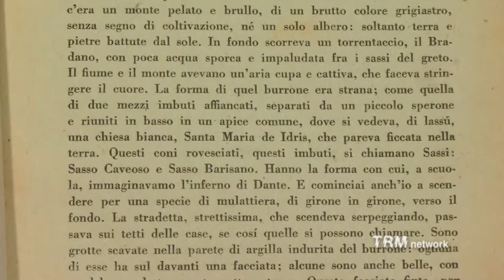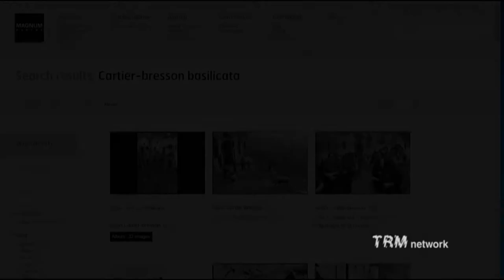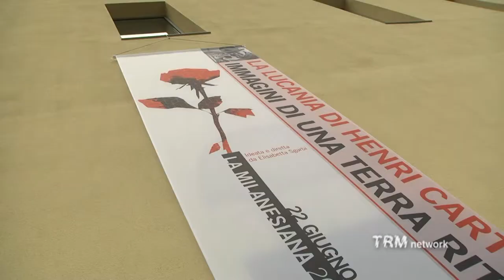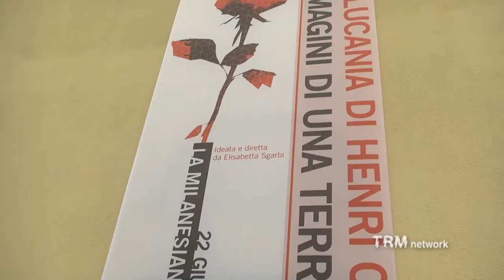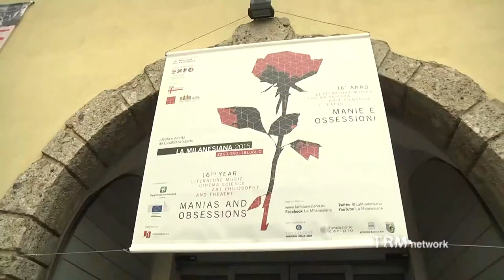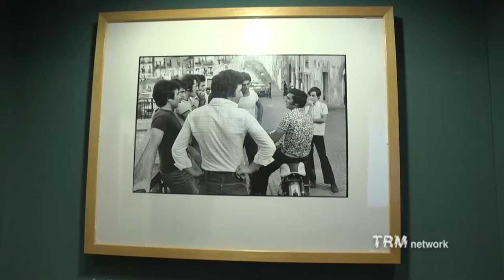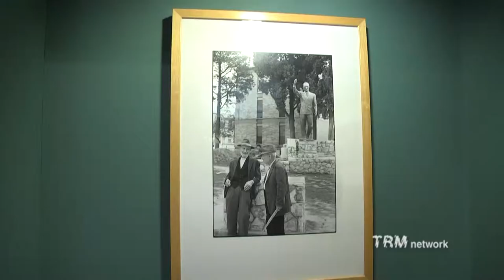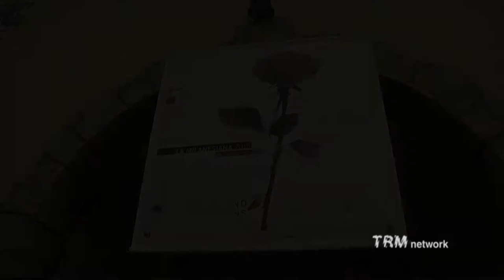Culture. La Lucania di Henri Cartier-Bresson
All'interno del programma de La Milanesiana dal 24 giugno al 16 luglio 2015 la mostra "La Lucania di Henri Cartier-Bresson. Immagini di una terra ritrovata" ha proposto una selezione di scatti del celebre fotografo realizzati in Basilicata negli anni 1951-52 e 1972-73, conservati presso il Centro Rocco Scotellaro di Tricarico.